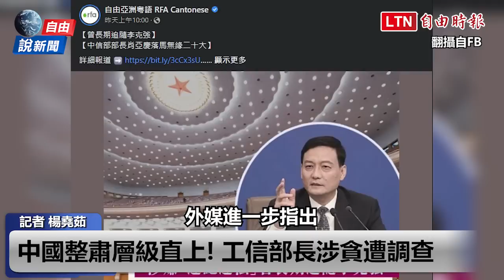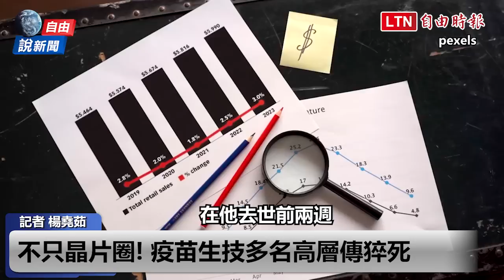自由說新聞》反貪打虎？親李克強？工信部長一落馬就被查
--- 看更多報導 ---
新聞360》中共最新會議談話曝光 曝習近平恐迎「連任最大危機」？

自由說新聞》好諷刺！中國人安全感崩跌 習近平卻自認「不平凡」

自由說新聞》假止血真清算？ 河南村鎮銀行儲戶竟遭當局通緝

新聞360》中共內亂2.0氣力盡？從維穩五條件看習政權

新聞360》內鬥？中共驚爆10億人個資流出！網路輿論急消音有詭